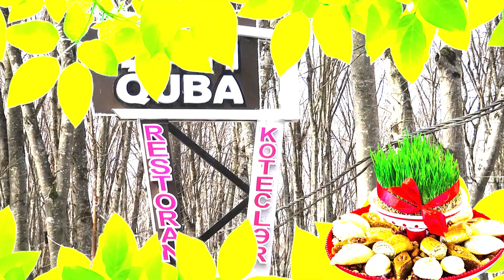ŞAH QUBA İSTİRAHƏT MƏRKƏZİNİN NOVRUZ BAYRAMI TƏBRİKİ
Şah Quba İstirahət mərkəzinin kollektivi xalqımızı əziz Novruz bayramı münasibətilə təbrik edir, bayram günlərində hər kəsə bahar ovqatı, cansağlığı və xoşbəxtlik arzulayır.  Qoy bu bayram hər birinizə sevinc və səadət, süfrələrinizə bərəkət gətirsin.